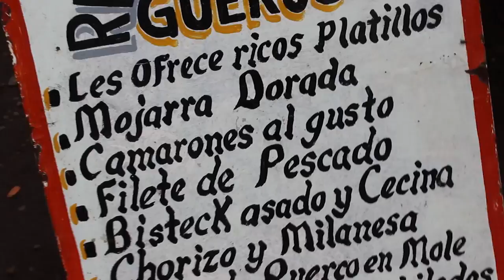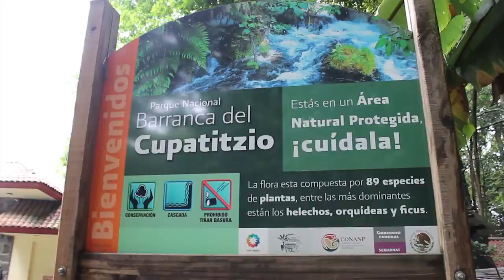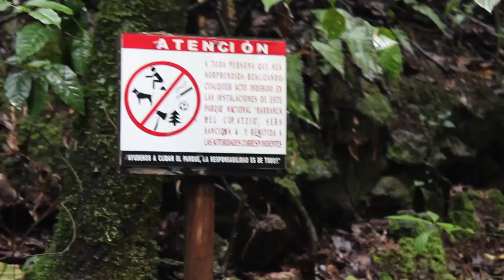SPOT 127 Journey Around Michoacán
The Magana Family went on a trip to Purepero, Michoacán! SPOT 127's two sisters, Cynthia and Clarissa, decided to capture all the fun, exciting moments on video and turn it into a montage to share with everyone.

They explored places such as: national parks, ranches, and Purepero's plaza. Watch, and experience the same adventure they did.

SPOT 127, KJZZ’s youth media center, empowers Phoenix-area youth with digital media skills that are vital to today’s information economy. Our free in-school and after-school programs and summer camps provide mentoring and instruction in multimedia production, including audio, video and photography.